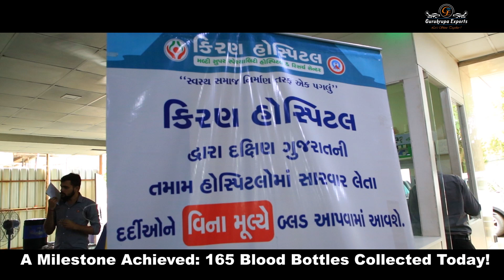GK Blood Donation 2023 at Gurukrupa Exports